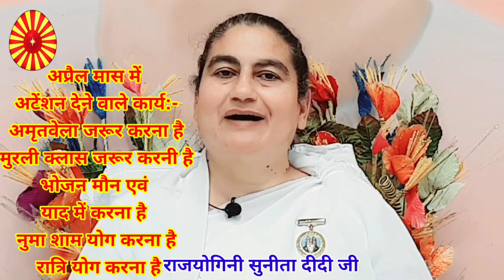ईश्वरीय ज्ञान मुरली नए भाई बहनों के लिए 3 अप्रैल 2021